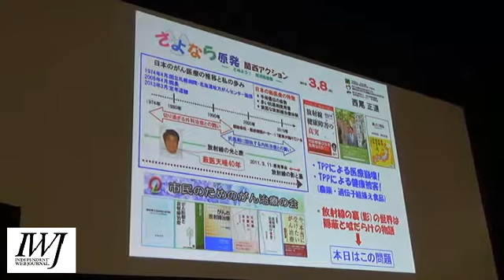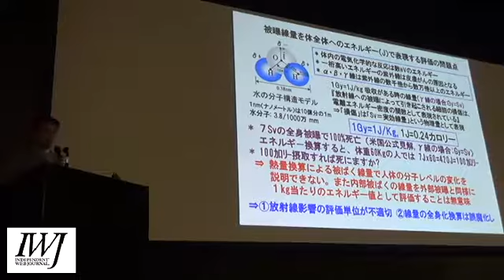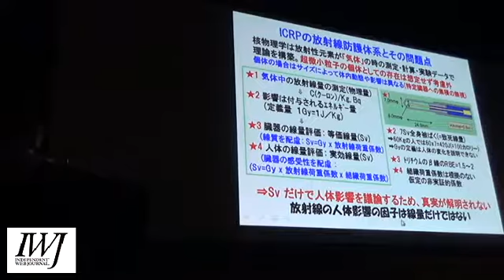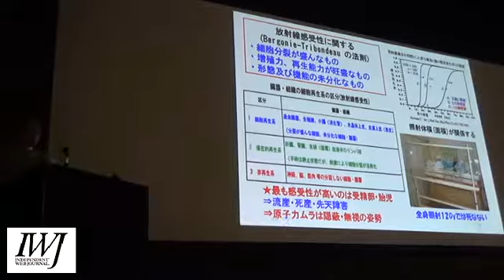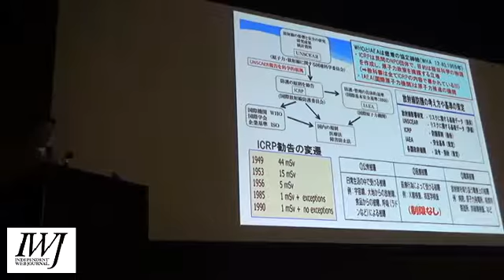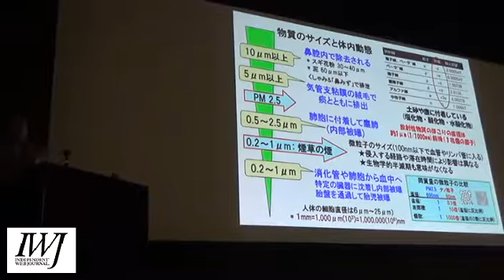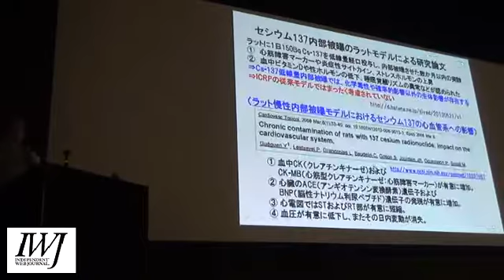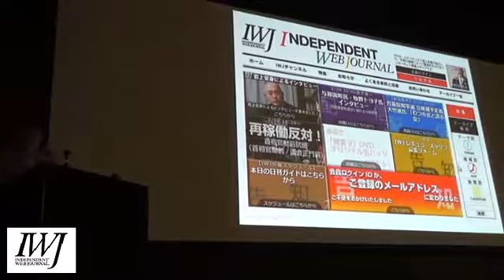150308 さよなら原発3.8関西アクション 講演 西尾正道さん 「原発事故による放射線被ばく」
2015年3月8日大阪、大阪市立北区民センターホールにて行われた「さよなら原発3.8関西アクション　特別企画　講演　西尾正道さん（北海道がんセンター名誉院長） 「原発事故による放射線被ばく」」­のもよう。震災後、日本政府ならびに自治体がその安全性の根拠としてきたICRP、国際放射線防護委員会とそのインチキ、無知について暴露しつつ、原発事故後の放射能汚染、放射線被ばくと人体影響について医学的知見によって、巧みな話術でわかりやすくまとめている。裁判官がこの講演における西尾医師の論旨なり矢ヶ崎克馬さんらが指摘してきたICRPの見識なさを証拠採用し強く支持するなら、大阪ガレキ訴訟なんかもおもしろくなるかもしれぬ。大阪府、市のいう「安全性に問題なし」には放射能の安全性について、不作為、不見識がある。

特別企画　★大阪市立北区民センターホール
10:00　開場　10:20～12:00　前売500円　当日700円　　　　　上映　「チェルノブイリ28年目の子どもたち」
　講演　西尾正道（北海道がんセンター名誉院長）
「原発事故による放射線被ばく」

10:30～12:00（無料）　ロビー　書籍販売、喫茶
子どもひろば（４歳以上・要予約／紙芝居、御輿作り）

★扇町公園
11:00　ステージのライブパフォーマンス
　テントブース（飲食、書籍、展示など）
12:00　交流ひろば（学生、台湾など）
　子どもひろば（紙芝居、みこし、凧あげ、風ぐるま）
12:40 前段集会　アピール　子どものうた
13:10　本集会　ゲストアピール
　中嶌哲演（原発反対福井県民会議）
　うのさえこ（福島避難者）
　華蓮（台湾和平草根連盟事務局長）
　西尾正道（北海道がんセンター名誉院長）
★パレード（デモ）
14:20～　西梅田コース、天六中崎町コース

主催　3.8さよなら原発　関西アクション実行委員会
さよなら原発 3.8 関西アクション (@311114) | Twitter

動画が気に入ったら配信者へのサポートよろしく